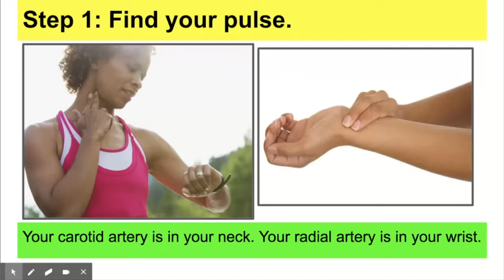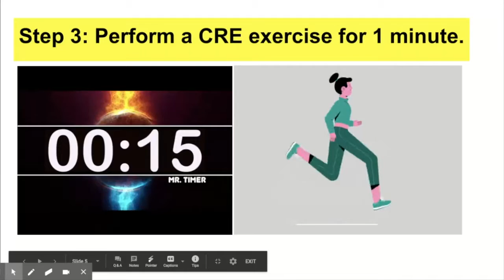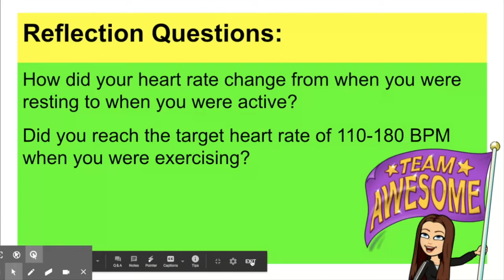Calculate Your Heart Rate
Fourth and fifth graders: This is the lesson we used in class to learn how to calculate your heart rate. Please use it to practice as often as you'd like!